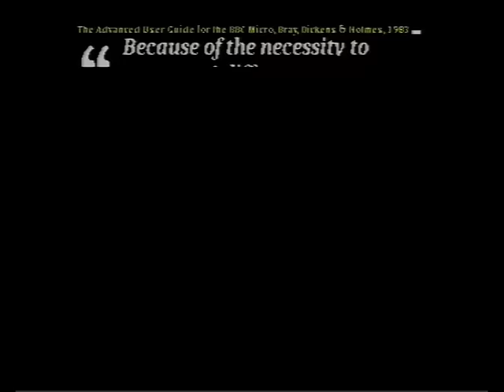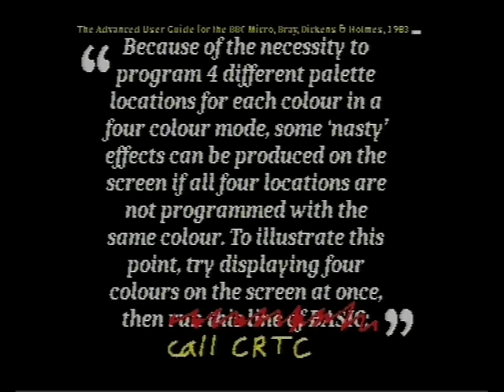CRTC - Some Nasty Effects (BBC Master demo)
A demo for the BBC Master microcomputer, released at Sundown 2015. First place in the oldschool demo compo!

Captured from real hardware (using pretty bad recording equipment, sorry!).